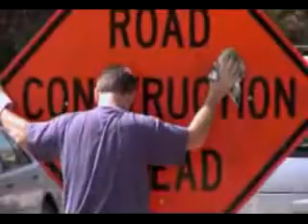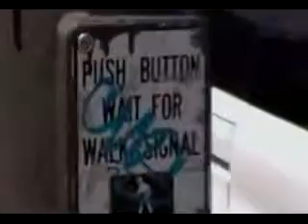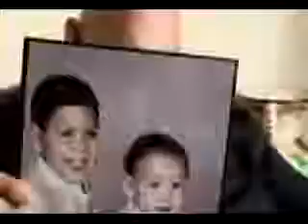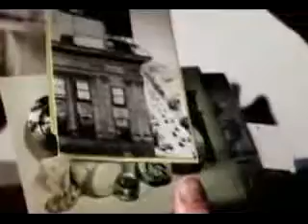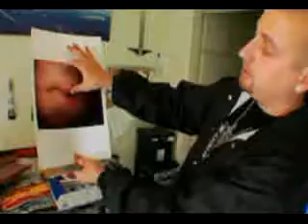Infamy Part 5